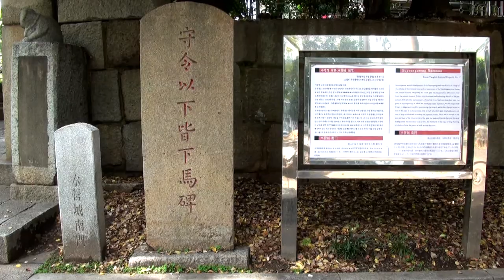수영성 남문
[한국향토문화전자대전] 수영성 남문
부산광역시 수영구 수영동 에 있는 조선 후기 경상 좌도 수군절도사영성 남쪽의 아치형 석문이다. 주작문으로, 앞뒤의 홍예와 홍예 기석, 그리고 홍예 기석과 같은 높이의 성벽이 좌우에 10m 정도 남아 있다.